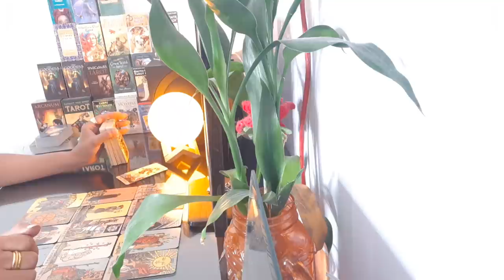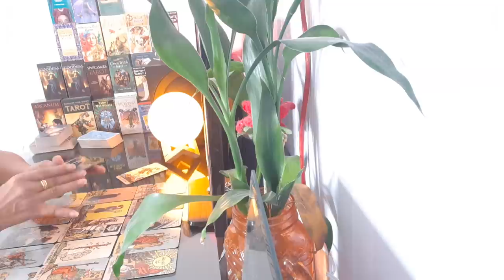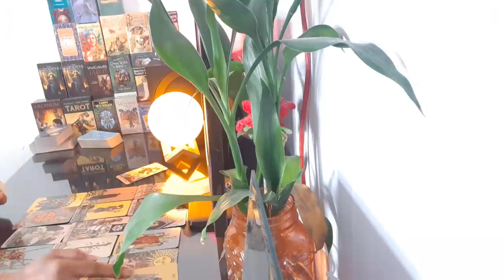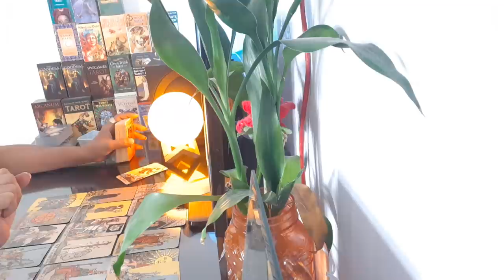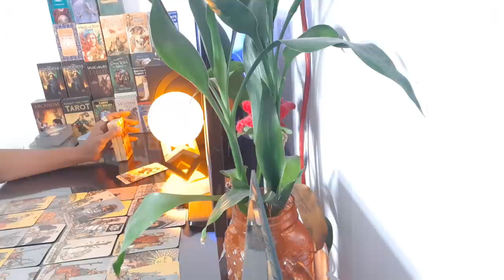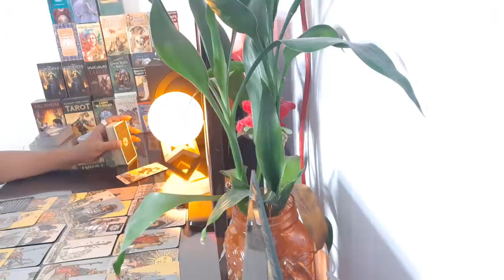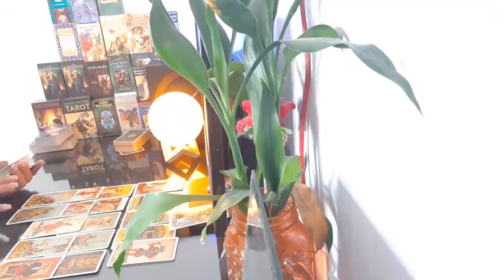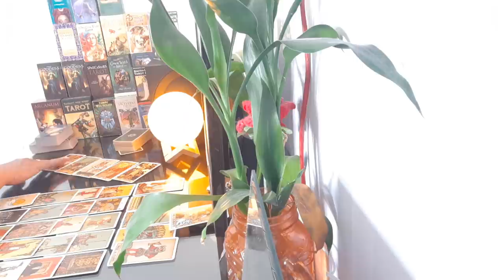ความรัก ราศีมีน 16-30 มิ.ย.63 อยู่คนเดียวก็ได้และสบายดีในที่ของฉัน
สำรองที่นั่งด่วน! เลื่อนมาเพราะติดโควิท ใครอยากเรียน 14 ม.ย.63 นี้ สำรองที่นั่งด่วน!
เปิดแล้วรับสมัคร!!!  Second gen of the eyes   การเรียนดูไพ่ยิปซี โหราศาสตร์ตะวันตก
เรียน 1 วัน 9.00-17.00 น ในวันอาทิตย์ที่ 14 มิ.ย. วันเดียว
สำหรับผู้ที่สนใจต้องสั่งไพ่ 1 ชุด พร้อมแจกตำราเรียน อ่านทำความเข้าใจล่วงหน้าก่อนเข้าเรียน ต้องอ่านหนังสือมาเพื่อเข้าใจความหมายของไพ่
เรียนการอ่านรวมไพ่ 10 ใบ การงาน การเงิน ความรัก เรียนแบบรวบรัด
 ตารางเรียน
1. สรุปความหมายไพ่แต่ละใบ
2. อ่านไพ่ 10 ใบแบบทั่วไป
3. อ่านไพ่คำถามความรัก  4 ใบ
4. เทคนิคการประสานไพ่แต่ละใบ
ผู้สนใจติดต่อทางไลน์นี้เท่านั้น  @afe0329y
สถานที่เรียน ใน กทม. สถานที่เรียน Ready to Fly สถานีรถไฟฟ้า วงเวียนใหญ่ สำรองที่นั่งด่วน!
ค่าเรียน 5900